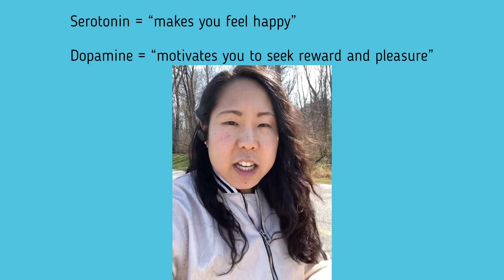The Science behind PMS cravings and insatiable appetite with Registered Dietitian, Amanda Li.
In this video I will discuss 3 mechanisms in play during the luteal phase of your menstrual cycle aka the phase after ovulation and before your bleed.

Firstly, after ovulation (aka when the mature egg is released from the ovary) your resting metabolic rate actually increases by 200-400 calories daily! This increase in energy demand by the body will stimulate your appetite.

Secondly, the decline in estradiol (major form of estrogen)  levels will impact the production of serotonin and dopamine. One of the easiest ways that the body can temporarily boost serotonin and dopamine is by ingesting carbohydrates. This is why you crave for more sugary goodness during this phase. Rather than fighting against your body, incorporate more slow digesting carbohydrates at each meal-time. Think wild rice, quinoa, oatmeal, sweet potatoes, lentils, or squash.

Thirdly, the decline in estradiol levels will impact the signalling power of cholecystokinin (CCK), limiting your ability to control appetite. CCK also has major roles in protein and fat digestion.

Hopefully this information provides you with a bit more insight and will allow you to respect and honour your wonderfully designed body! Until next time, relish every bite.